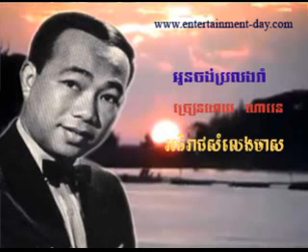53 Naren Oun Chong Brolong Rom